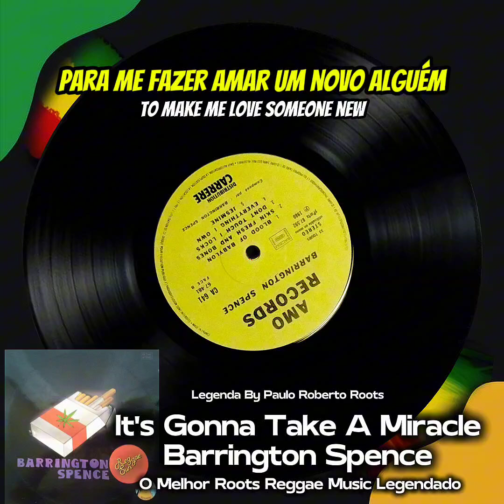Barrington Spence - It's Gonna Take A Miracle ( Reggae Legendado ) Lyric